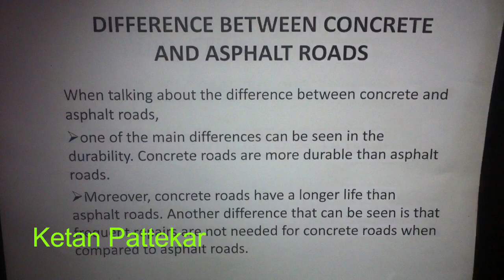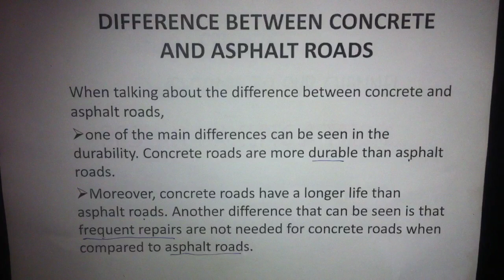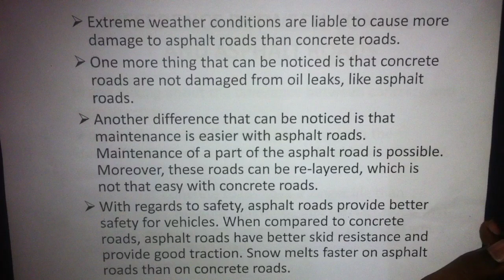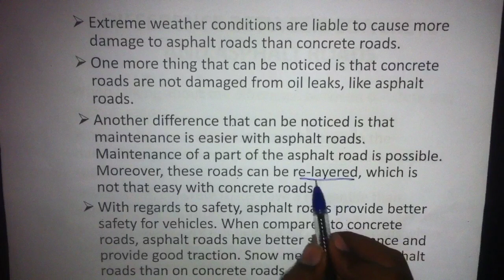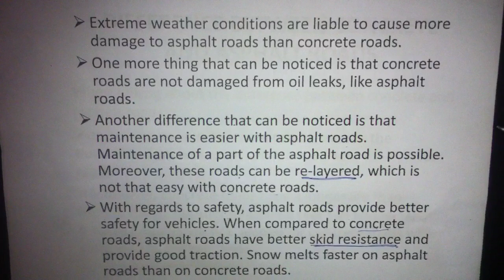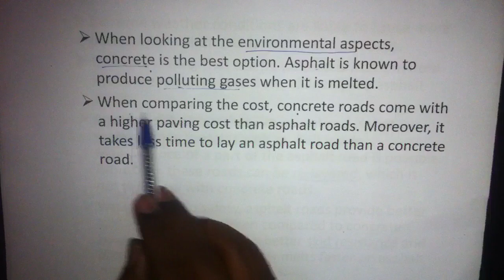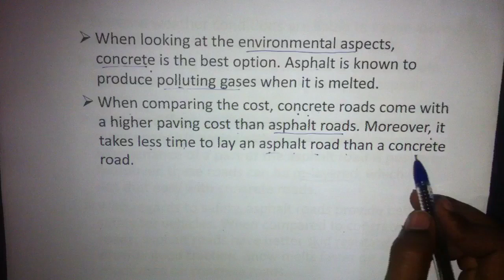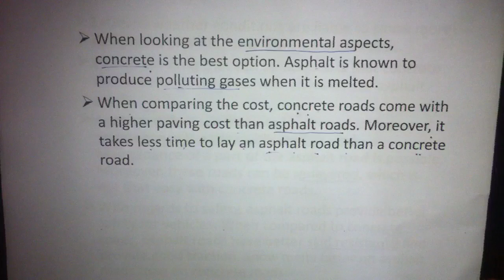Bitumen Roads VS Concrete Roads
In this video tutorial we will discuss on difference between asphalt roads (bitumen road)  and concrete roads

Where as Songs are used at the beginning or ending of video
May Subjected to copyrights but used as per policy [less than 30 sec] And credit of ending song-  Tseries Music , On behalf of: Gulshan Kumar Presents.
Content of this video = check out later